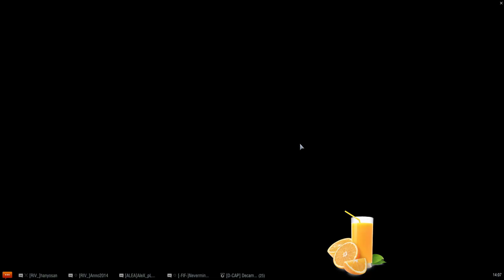voici 2h de retard avec le saumon pour vous servir